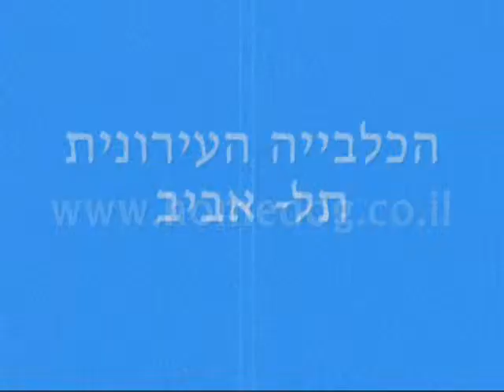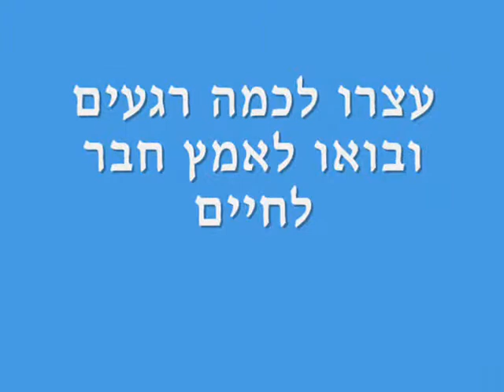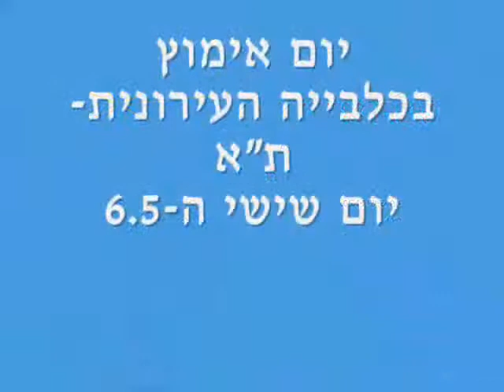ADOPT DOGS Kalbia Ironit Tel Aviv MAY 2011_0002.wmv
You'll be in my heart by Phil Collins